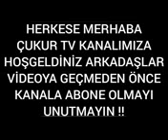Çukur 19.Bölüm Fragman